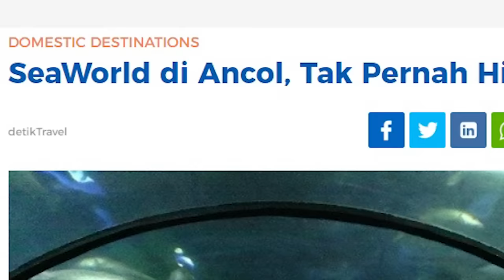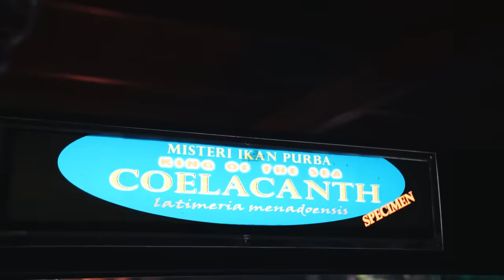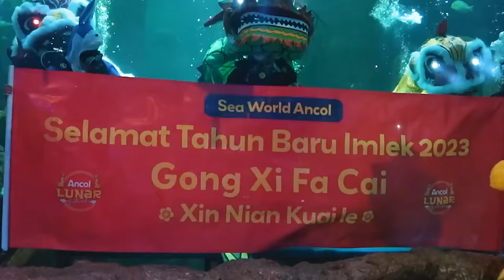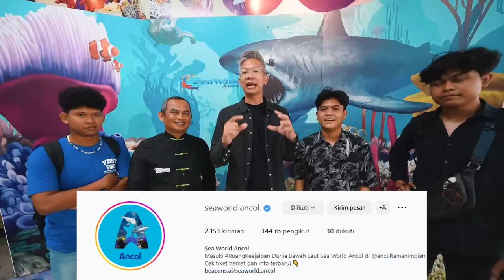SATU2NYA!! AKSI BARONGSAI DI BAWAH AIR!!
Thanks to Sea World Ancol
Address: Jl. Lodan timur No.7, RW.10, Ancol, Kec. Pademangan, Jkt Utara, Daerah Khusus Ibukota Jakarta 14430